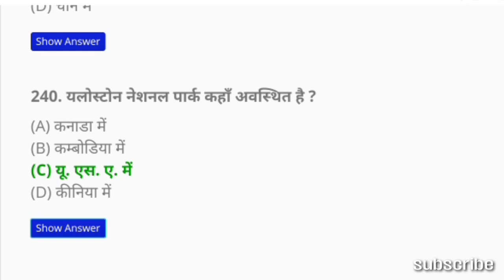28 April 2020 GK series-14/ free PDF notes Download/ सामान्य ज्ञान के महत्वपूर्ण प्रश्नों का संग्रह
सभी (5) PDF file के password. 2021

हेलो दोस्तों स्वागत आपका हमारे ऑल पीडीएफ नोट्स चैनल में  अगर आपको हमारे फेसबुक पेज ऑल पीडीएफ नोट्स की पीडीएफ फाइल चाहिए तो आप हमारा चैनल सब्सक्राइब कर दे नोट्स की पीडीएफ फाइल वीडियो के डिस्क्रिप्शन में लिंक दी गई है जहां से आप डाउनलोड कर सकते हैं

 अगर आपको दिल्ली के दिल्ली पीडीएफ फाइल चाहिए तो आप हमारे चैनल को सब्सक्राइब कर दे और हर वीडियो के डिस्क्रिप्शन में आपको 5 से 10 नोट्स की पीडीएफ फाइल मिलेगी

राजस्थान का एकिकरण नोट्स.

राजस्थान GK की वास्तविकता.

महत्वपूर्ण 10 प्रश्नों का संग्रह.

महत्वपूर्ण 50 प्रश्नों का संग्रह.

भारतीय मानचित्रों के नोट्स.

बाल अपराध नोट्स.

भारतीय झीलों के नोट्स.

science notes PDF file.

Chemistry, physics, biology Notes.

Indian history.

Indian political science notes.

maths notes file.

biology notes...

English word file. .

Indian history...

Indian political PDF file..